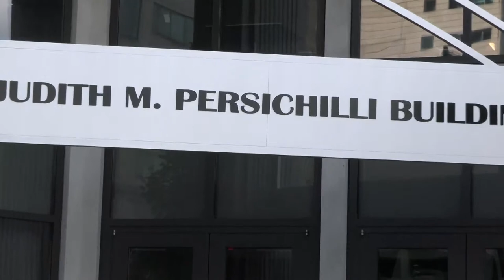Governor Murphy Dedicates the NJ Department of Health Building in Honor of Commissioner Persichilli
Governor Phil Murphy dedicates the New Jersey Department of Health’s office building in honor of Commissioner Persichilli in Trenton on Wednesday, September 28, 2022.